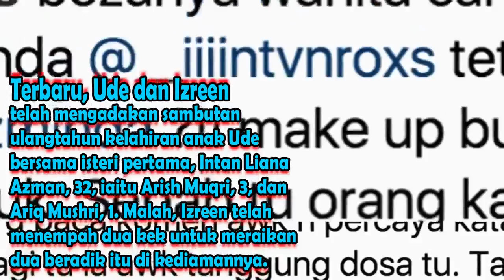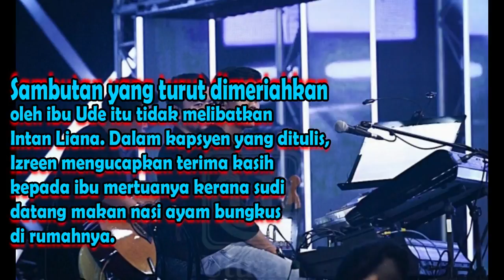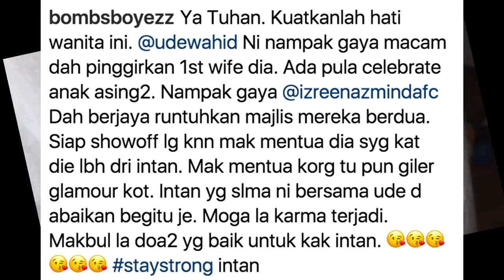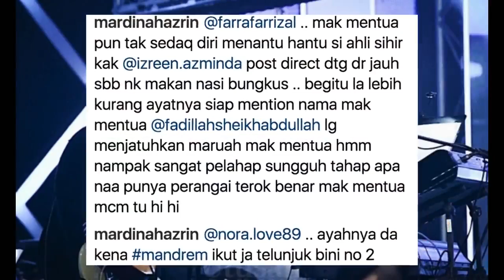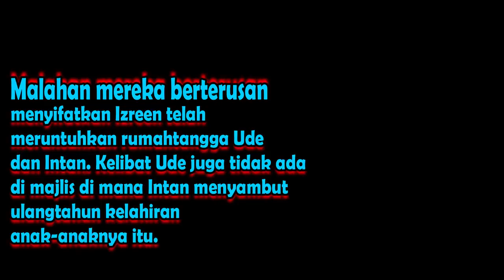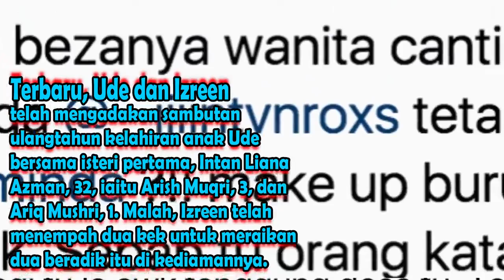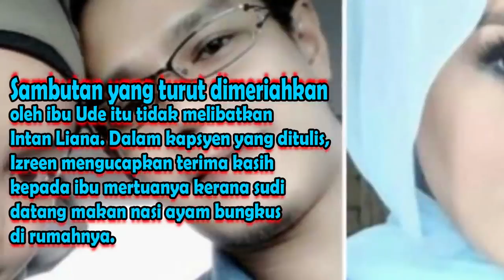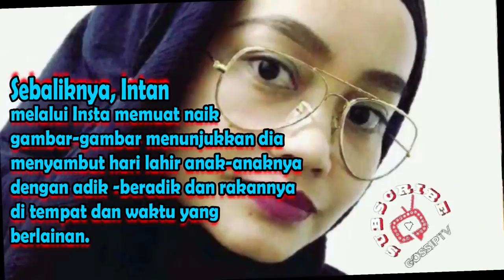'Terus Lupa Anak Bini, Ibu Mertua Pun Tunduk' - Netizen